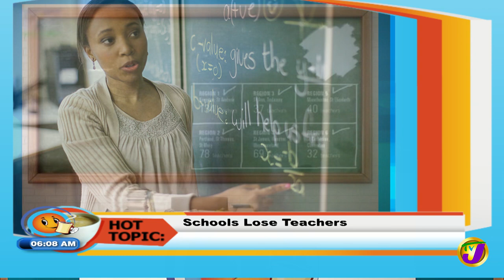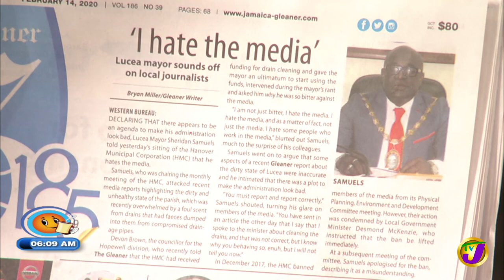TVJ Smile Jamaica | Schools Lose Teachers